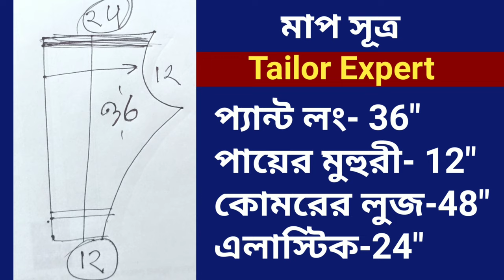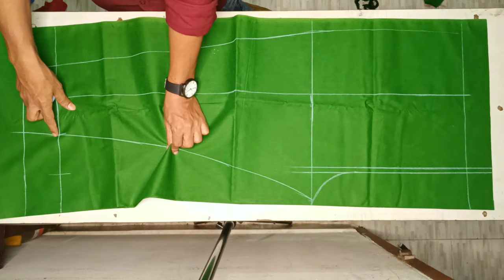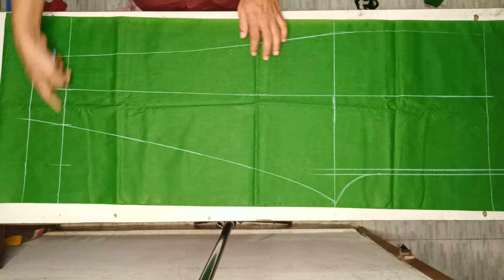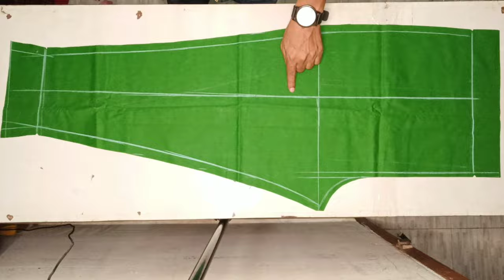Pant Cutting Problem & Solution | Pants Pajama Cutting And Stitching | প্যান্ট কাটিং ও সেলাই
প্যান্ট কাটিং ও সেলাই, করে সমস্যার সমাধান করে দেখিছি ভিডিওটি যদি ভালো লাগে শেয়ার করে সবাইকে দেখার সুযোগ করে দিন,

আমাদের কাছ থেকে যেকোনো ড্রেস ও ব্লাউজ বানাতে চাইলে ভিজিট করুন আমার ফেসবুক পেইজ👇👇👇

About Channel - In this channel everyone learn how to design your own dresses and more such as : Blouse Cutting and Stitching, ,Suit Cutting and Stitching, Simple suit cutting, Designer Suit, kurti, Designer Kurti, Lining Kurti,
Simple Kameez, Lining Kameez, Simple Salwar Kameez,